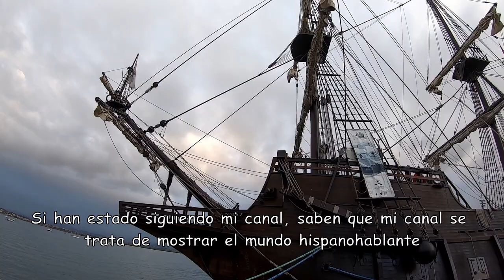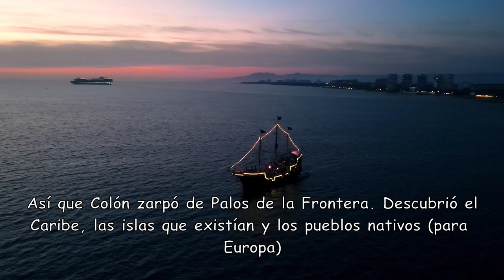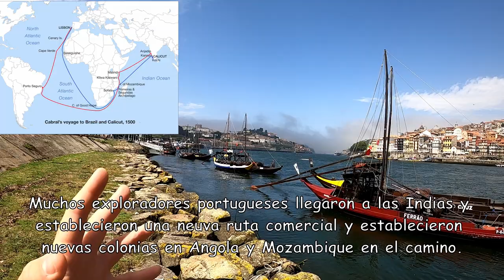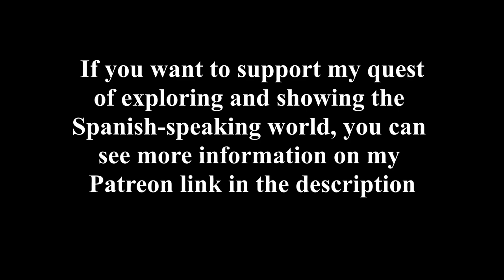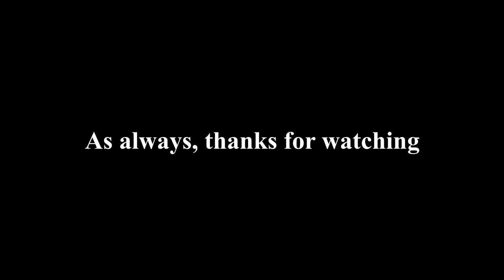What if CHRISTOPHER COLUMBUS Sailed for Portugal instead of SPAIN?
The Spanish Empire was on the greatest empires ever. This video explains how Christopher Columbus ALMOST sailed for PORTUGAL instead of SPAIN.  Ultimately,  King John II of Portugal denied funding to Christopher Columbus, resulting in and Queen Isabella and King Ferdinand (Catholic Monarchs) of Spain to do so.. forever changing the World we know today... What would have happened if Colombus sailed for Portugal?

Portugal Trade Route: Cabral_voyage.png: Lecen (based on work created by Castoro. URL